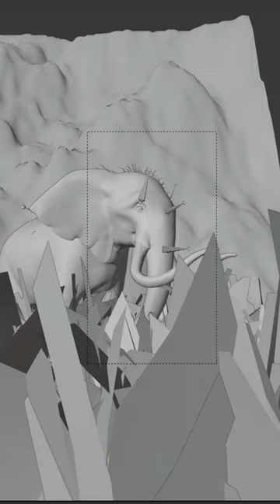Elephant Animation | Blender | Arun Manoj